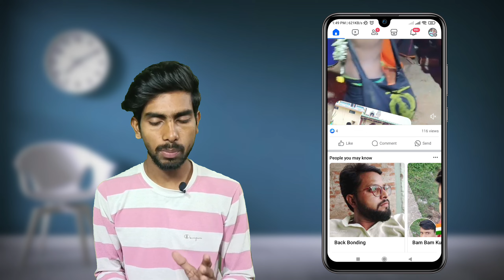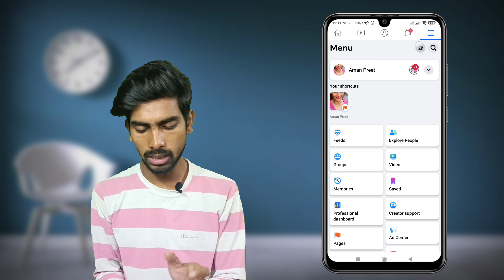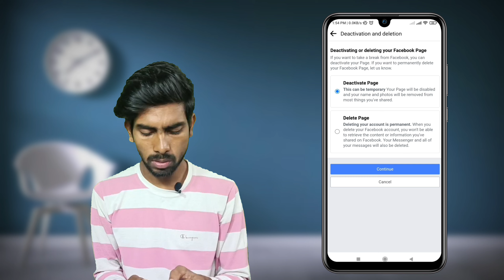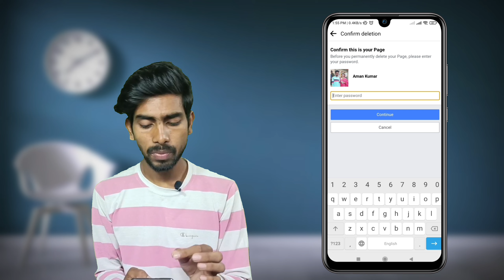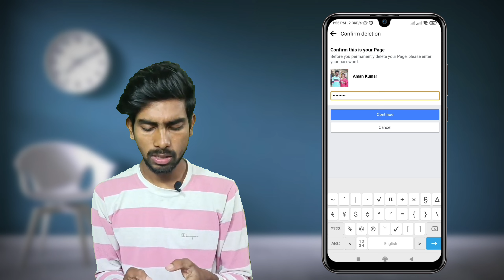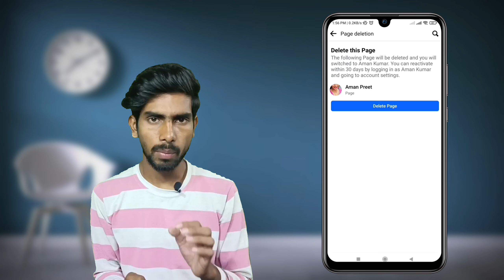Facebook Page kaise Delete Kare || How To Delete Facebook Page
how to delete facebook page on pc
how to delete facebook page malayalam
how to delete facebook page tamil
how to delete facebook page in laptop
how to delete facebook page account permanently
how to delete facebook page without deleting account
how to delete facebook page posts all at once
how to delete facebook page in iphone
how to delete facebook page in telugu
how to delete facebook page video

delete a page on Facebook